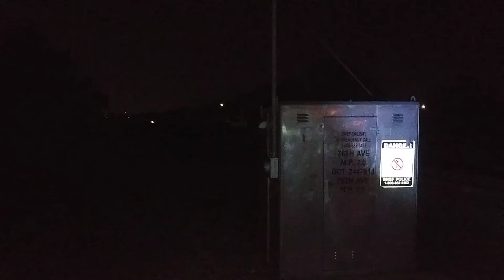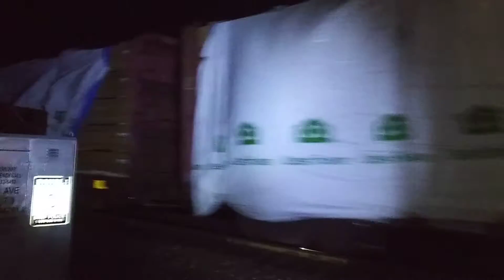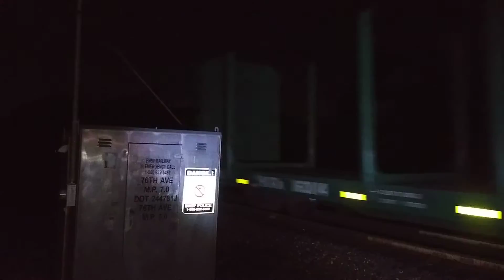BNSF C44-9W #5135 & BNSF ES44C4 #7953 & BNSF C44-9W #4629 lead the last train for 6-14-21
BNSF C44-9W #5135 & BNSF ES44C4 #7953 & BNSF C44-9W #4629 lead the last train for 6-14-21 to pass M.P. 7.0 on the BNSF Front Range Subdivision with a northbound H-DENLAU manifest freight train with a FRED on the last car.
W.76th Ave
Westminster,Colorado
76° & Mostly Cloudy
6-14-21